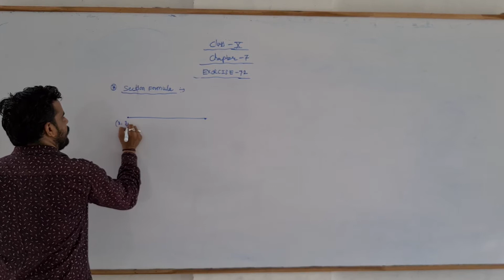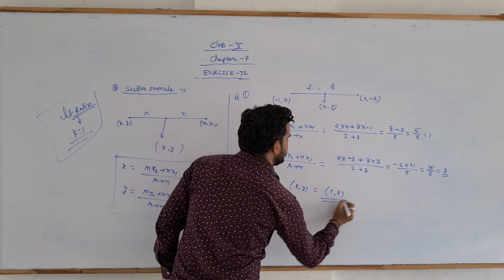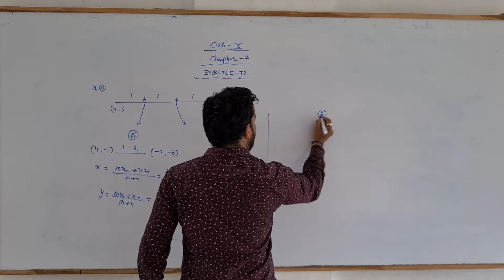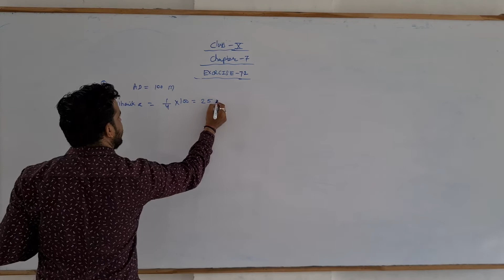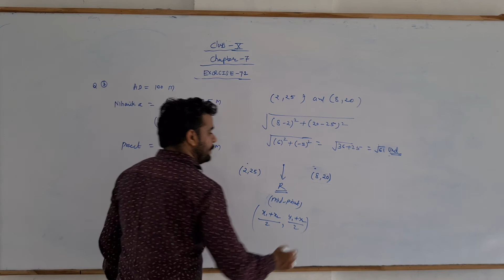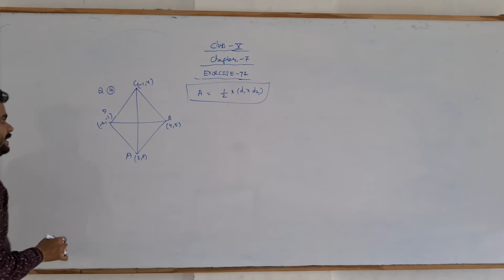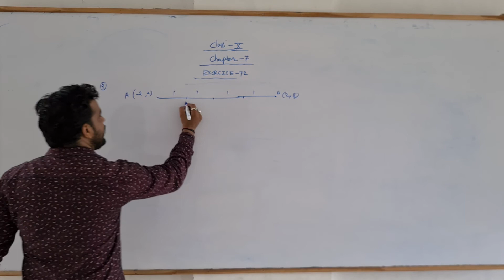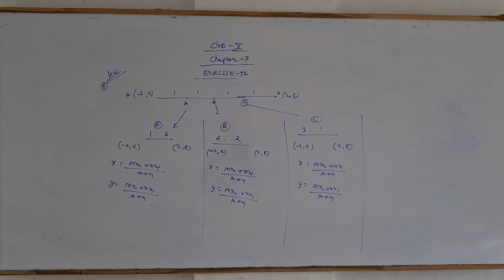CLASS - 10 || MATHS || CHAPTER - 7 || EXERCISE - 7.2 || PART - 1